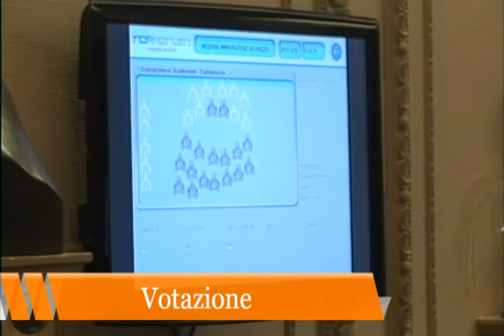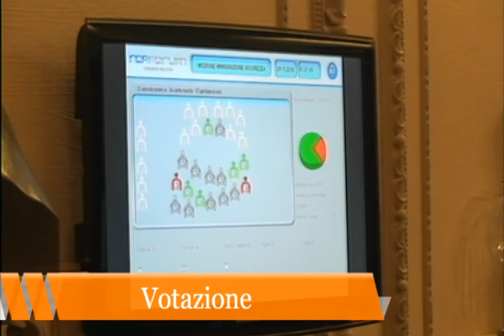Consiglio comunale di Bra, la seduta del 28 novembre 2018 - seconda parte